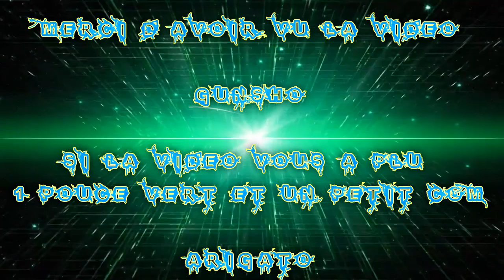[FR] League Of Legends Ranked 2016 #242 Best Kayle | Ekko "Duo Okfourty" VS Fizz | Gnar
Voilà ma Deux-Cent-Quarante-Deuxième vidéo recorde en Ranked Sur League Of Legends !

La suivante Game Ranked de 2016 ! Vidéo de la nouvel Saison Wins ! Ligue Argent ! saison 6 !

Je Joue en Duo avec Okfourty , je suis la Kayle aux ailes éthérées Mid Ap est lui il utilise Ekko Top .

Game Great !

Infos Complémentaire !

Enjoy !! Gunsho !!